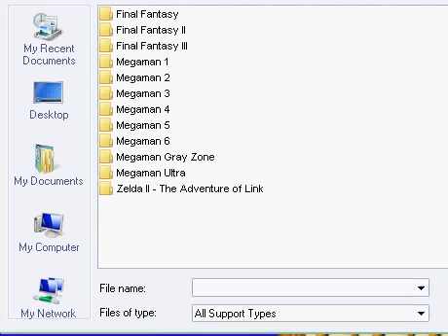Camstudio 2.0 Testing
This is a video of me playing Final Fantasy III and Mega Man and Mega Man II Ultra (Hack) Testing. Others will come soon like Zelda Classic and other of my favorite game.